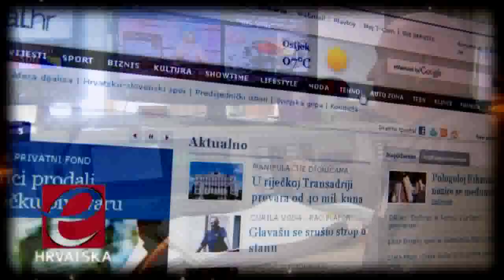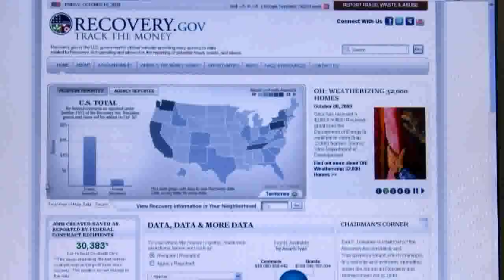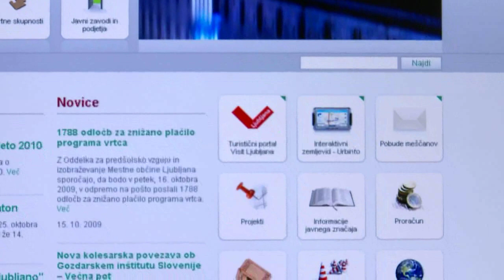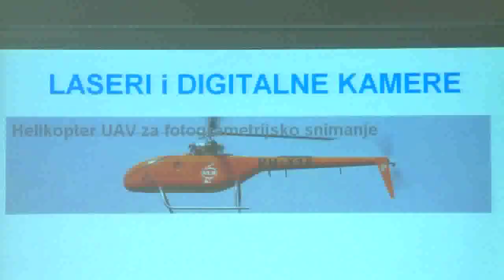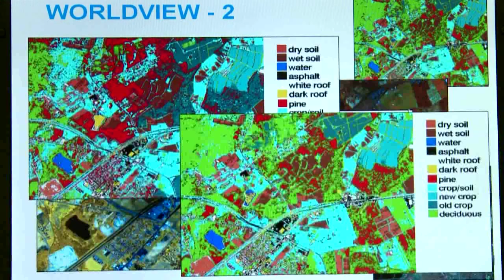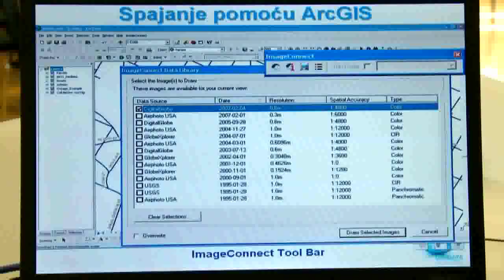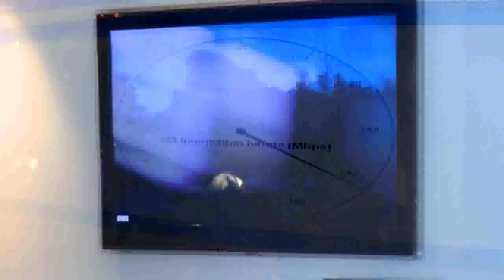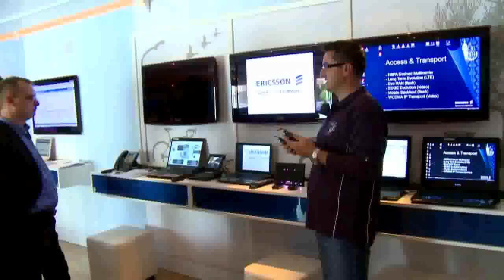eHrvatska 17 emisija - part 1